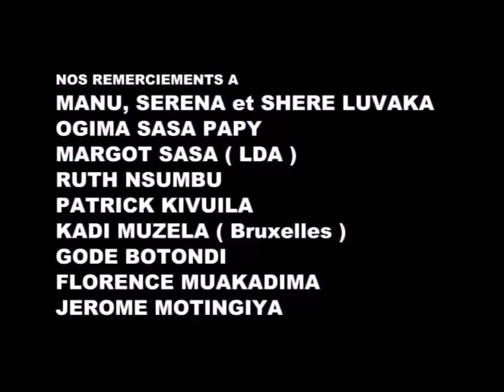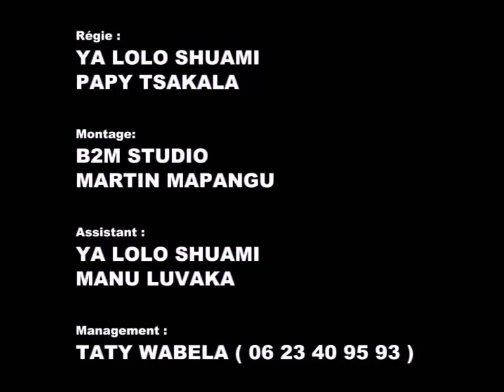Koffi Olomide & Quartier Latin - Concert à Bruxelles (2004)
1. Seben Danseuses 0:01
2. Seben Danseurs 6:56
3. Non Assistance 14:35
4. Seben 20:15
5. S.O.S 23:43
6. Fouta Djallon 30:53
7. Effrakata 37:11
8. Zéro Faute 46:51
9. Biblia (Jpson Butukondolo) 56:32
10. Urgence (Binda Bass) 1:07:31
11. Danao (Titina Al Capone) 1:30:17
12. Caméléon 1:41:33

Chant : Fally Ipupa, Soleil Wanga, Deo Brondo, Jpson Butukondolo, Montana Kamenga, Junior Kingombe, Jordan Kusa

Danseuses : Patience Ibembo, Françoise Marcation, Mamie Itazoma, Bennie Musika

Animations : CNN Alligator, Bébé Kérosène, Acide Wanzambi, Apocalypse Mobuka

Guitare : Felly Tyson, Lebou Kabuya, Ramazani Fulutini, Fofo Le Collegien

Basse : Binda Bass

Batterie : Titina Al Capone

Percussion : Nseka Kudifelela